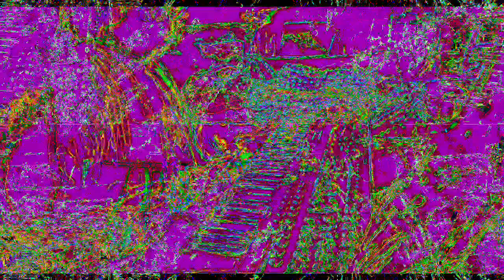[EPILEPSY WARNING] Movie 23 02 02 01h58m32s